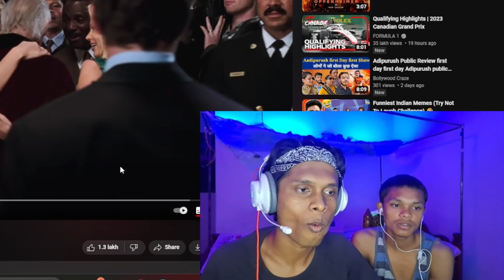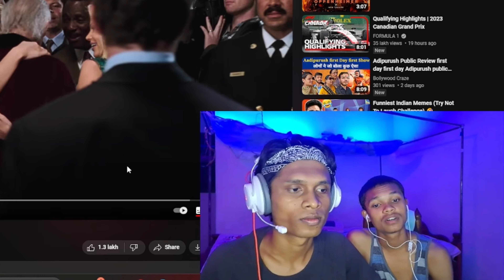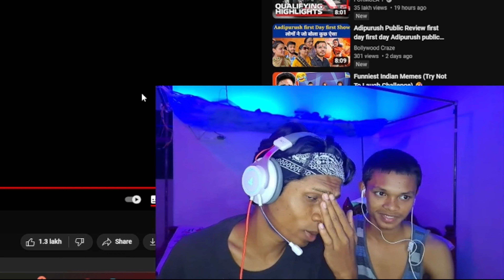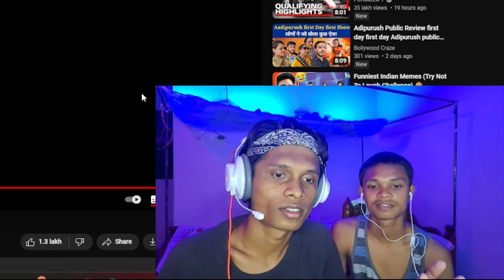Stan Lee Trailer !!! OMG This is Amazing.. Reaction by @captainaditya9574 and @onlykunal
Stan Lee Trailer

This disclaimer appears on content — commonly YouTube videos — that uses someone else’s copyrighted content.

               keep supporting